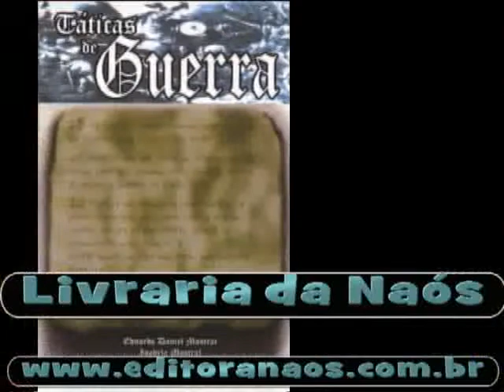Bola de Neve. Corpo doente não anda1 - Ubirajara Crespo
Mensagem pregada por Ubirajara Crespo na Igreja Bola de Neve, Igreja da qual foi o primeiro pastor. Uma mensagem sobre práticas do relacionamento com Deus e com o prõximo.